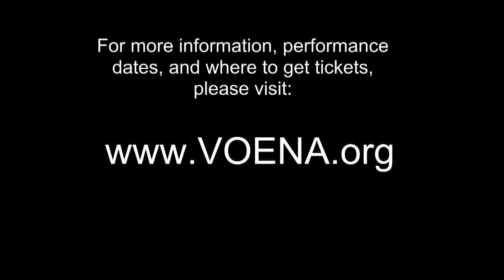Oya (Cover by VOENA), by Ibeyi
"Oya," written by Lisa Kainde Diaz and Naomi Diaz of the French-Cuban duo Ibeyi. Performed here by VOENA's elite Creavo ensemble of girls age 13-18, at the Lincoln Theater in Yountville, California, May 2017. Soloist: Noa Kamplain. VOENA is a unique a cappella San Francisco Bay Area children's group for kids age 5-18. Their mission is to unite the world and empower future leaders through music. They have performed 5 times at the White House for Presidents' Clinton and Bush, sang for the Pope at the Vatican, represented the US at the World Expo in Japan, Soweto Festival South Africa as well as London 2012 Olympics.